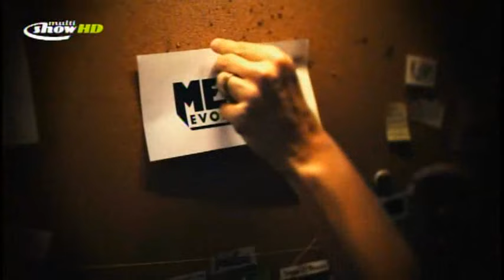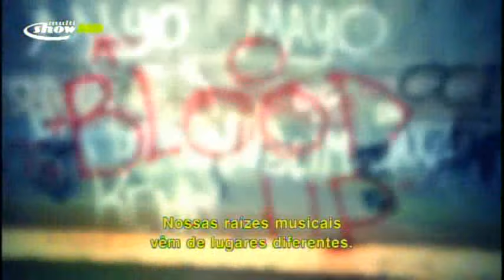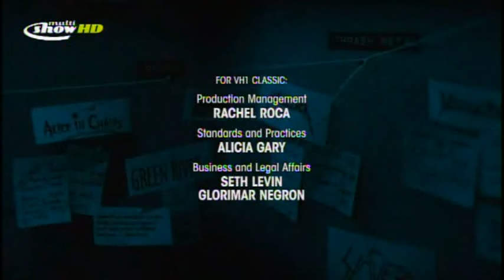Metal Evolution - Documentário sobre o New Metal (legendado)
Um documentario que fala como surgiu o New Metal,sons e bandas que influenciaram, além de entrevistas com integrantes de bandas de New metal e de outras bandas e entrevista de jornalistas,críticos e uma entrevista com o  produtor Ross Robinson.Nesse documentário retrata também imagens de festivais como o Family Values Tour e o Woodstock 99.Retrata da banda de thrash metal Slayer que compos um album na pegada New Metal tanto que eles voltaram com a pegada thrash no ano 2000 e fala de como banda  Linkin Park chegou ao auge do sucesso.